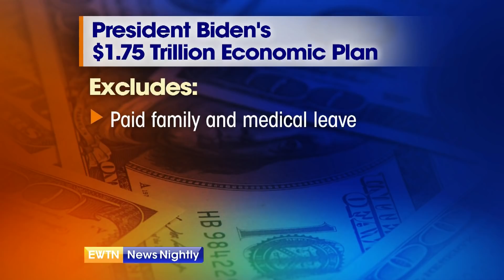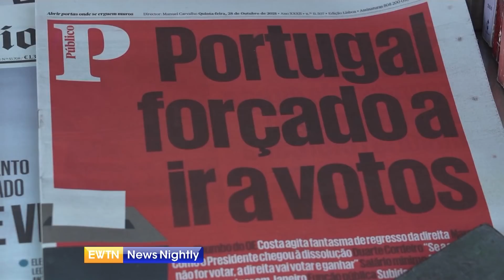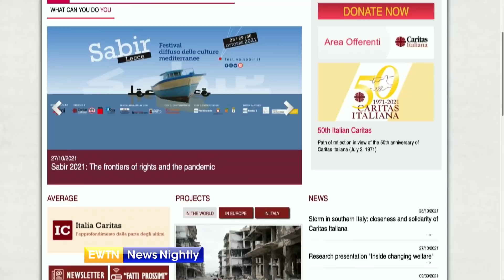EWTN News Nightly | Thursday, October 28, 2021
On "EWTN News Nightly" tonight: President Joe Biden made an early appearance on Capitol Hill, attempting to make a final sale of his massive multi-trillion dollar social agenda. Afterwards, the president left to Europe for two summits and a sit-down with Pope Francis, but some “live” coverage of that Vatican meeting will now not happen. Meanwhile, reaction continues to pour in following the announcement that Pope Francis will visit Canada. The Holy Father says he hopes the trip will help efforts at forgiveness with indigenous peoples following revelations of the Catholic Church's role in the abuse and deaths of thousands of native children. Head of the Diocese of Winnipeg and former President of the Catholic Conference of Canada, Archbishop Richard Gagnon, joins to discuss the controversy and the trip. And a caravan of tens of thousands of migrants on foot are making their way through Mexico. President of the Latino Partnership for Conservative Principles, Alfonso Aguilar, joins to talk about this caravan of migrants and what the Department of Homeland Security is doing. Finally this evening, "Communicating the beauty of the family: the proposals of the Italian Church" is part of the 25th anniversary of the Pontifical University of the Holy Cross. Professor and Communications Dean at the Pontifical University of the Holy Cross, Daniel Arasa, joins to tell us about this special event being held on Friday.